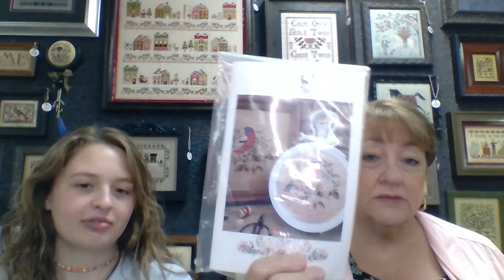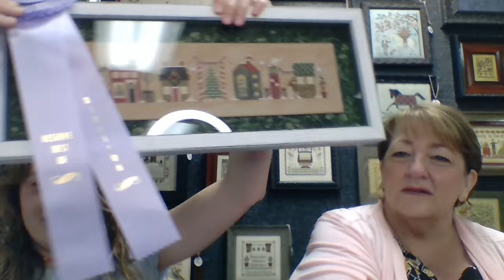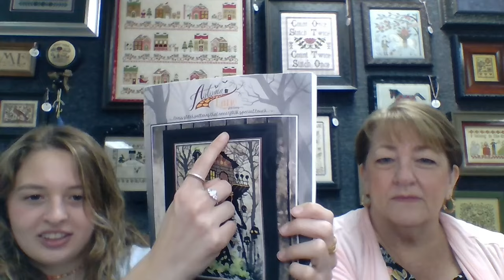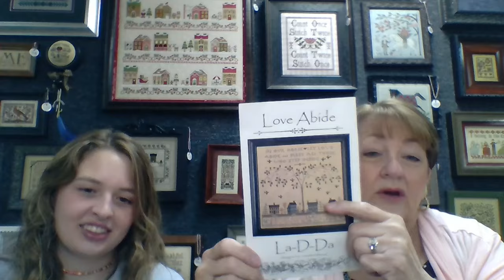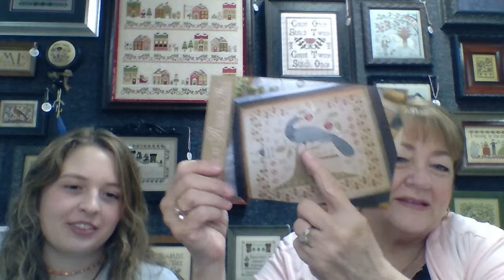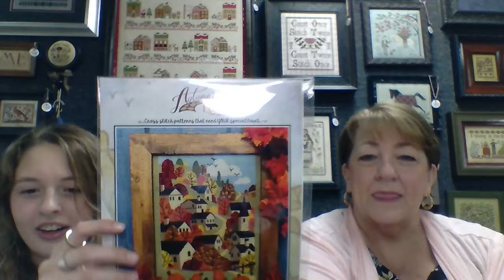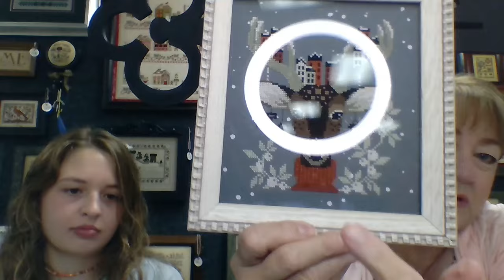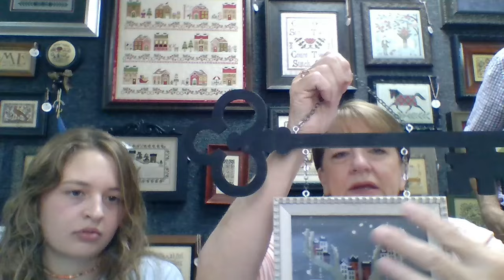9-16-24 Floss Tube #92 Where does the time go?? State Fair Results and a visit with Cait.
Reflections Framing & Stitching
1620 Willshire Dr Ste 101
Bellevue NE 68005